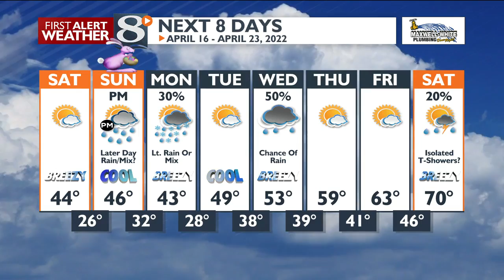Your Friday Evening Weather Forecast